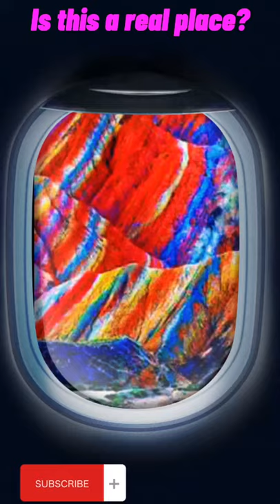Colourful Mountain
Dear Friends,
Read about these mountain in last section of this description,
In the link above this Video I will show you step by step how to paint colourful mountain all colours and brushes that I used in this colourful painting of mountain are shown and mentioned them names in video, tried to keep it as simple as possible and all steps was shown proper so you don't miss any point, this is just to show how you can easily paint a colourful mountains, it is basic step and its not based on how mountains are look like, only based on how we can paint those colourful mountains, hope you like it,
let me know in comments if you have an specific oil/ acrylic paint tutorial.

My name is Leyla, I'm Persian and living in Ireland.

I'm an Oil/ Acrylic painter/artist, This channel is for everyone that wants to learn how to paint. I teach oil/ acrylic painting techniques step by step from scratch for beginners to become a professional painter, I post painting and drawing, time-lapses, painting tutorials, Portrait and short video and art related videos.
Watch and paint along with me to learn all necessary techniques.

"Paint With Me, You Can Do It, Never Give Up"

Ala Dagh Lar, colourful mountains of Zanjan, Persia
Mahneshan Mountains
You have probably seen pictures of mountains and colourful soils,
One of the most amazing natural phenomena in Iran are Ala Dagh Lar
hills or colourful mountains. The scenery of these hills is so spectacular that you might imagine for a moment that you are walking on another planet.
Ala Dagh Lar, Colourful Mountains

These mountains are considered as a suitable subject for nature photography due to their colour, especially copper and yellow colours in suitable light conditions and hot weather. There are probably several mountains in the world like this and it is very possible that they will be registered globally. From time to time, water flows through these mountains, and the sunlight in these waterways reflects the mountains in the water, and in such conditions, you can see the most amazing images of nature.

The colourful mountains of Mahneshan
The impact of colours on the lives of the people of the region.

The reason for being coloured:
The reason for the colour of Ala Dagh Lar hills
The city of Mahneshan is full of minerals, and this factor has led to the construction of a large number of factories with mining activities. According to geologists, the cause of this beautiful phenomenon dates back to 15 million years ago. In the process of forming mountains and continental basins of this region, there were iron sediments. The change of solutes and their type in the colour of sediments has stabilized and caused the formation of Ala Dagh Lar hills or coloured mountains. In fact, it can be said that each of its colours indicates a specific mineral. For example, green indicates the presence of the mineral copper, which is seen due to the carbonation of this species. Their red colour indicates oxidant conditions and abundance of oxygen in order to combine with oxygen.

Location of colored hills:
Ala Dagh Lar hills are located 25 km northeast of Tabriz on the route of Khajeh city and Miyaneh-Zanjan highway. These mountains are located in the area of ​​Mahneshan city, which is one of the tourist attractions of Iran. Along these colourful mountains are villages and areas that know these mountains well and describe them in their local language.